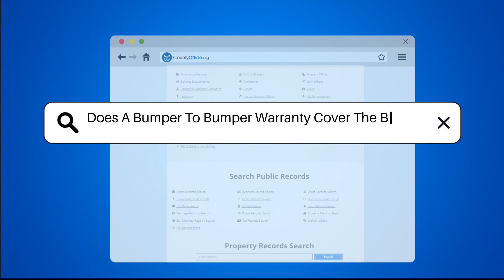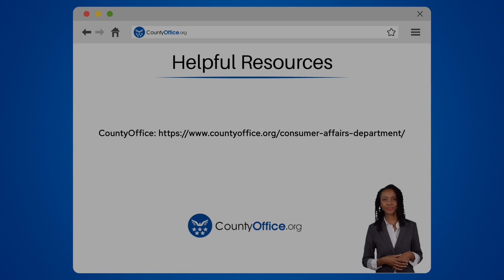Does A Bumper To Bumper Warranty Cover The Battery? - CountyOffice.org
Does A Bumper To Bumper Warranty Cover The Battery? Have you ever wondered how a bumper-to-bumper warranty applies to your vehicle's battery? In this insightful video, we delve into the specifics of what is covered under a bumper-to-bumper warranty and how it relates to your car battery. We break down the nuances of warranty coverage, explaining what components are typically included and excluded, shedding light on the specifics of battery warranties, and exploring when a battery issue might be covered under your bumper-to-bumper warranty. Understanding the details of your warranty contract is essential to knowing your coverage, and we provide tips on how to navigate warranty terms to ensure you are well-informed.

For further clarification on warranty coverage for your vehicle's battery, make sure to check the fine print of your warranty contract or reach out to your dealership or warranty provider for guidance. Stay informed and empowered when it comes to protecting your vehicle and its components.